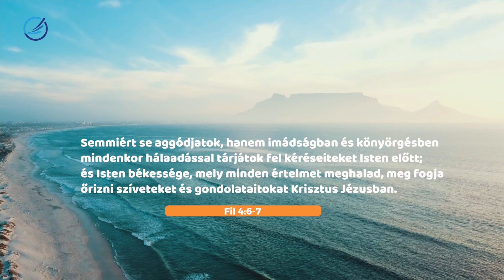Hálaadás a nehéz időkben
"Mindenkor legyetek hálásak!" Hogyan lehet ebben a nehéz időben folyamatosan hálásnak lenni? Főleg úgy, hogy  a saját bőrünkön érezzük egy világjárvány pusztító hatásait. Akkor ,amikor egyszerre több oldalról sújtottak minket a szerencsétlenségek: szeretteink távoztak  el tőlünk, megszűnt a munkahelyünk, vagy  saját magunk is súlyos betegségben szenvedünk és még sorolhatnánk... Ebben a helyzetben nehéz pozitívnak maradni. Ilyenkor nyissuk ki a Bibliát, amiben sok bátorító igét találunk például ezt: "Mindenkor legyetek hálásak". Olyan egyszerű nem? Nem, egyátalán nem. Mégis, hogyan sikerülhet? Figyeljük meg Nagy Tamás válaszát a fenti kérdésre és a hozzászólásaitokat, meglátásaitokat várjuk a videó alatti komment szekcióban.